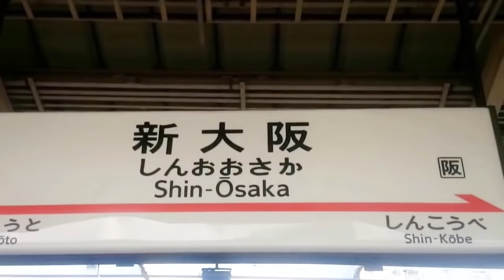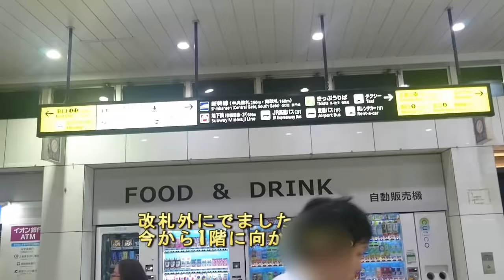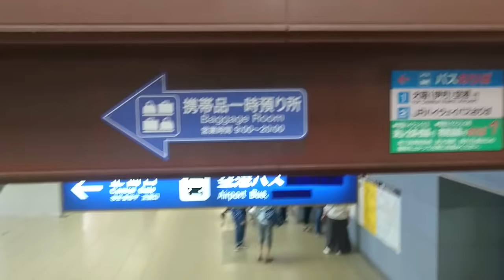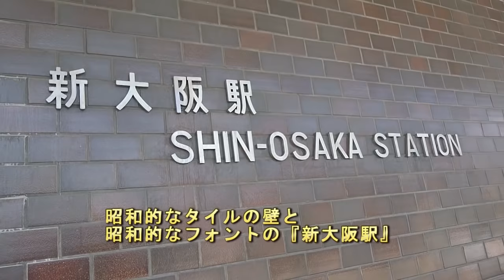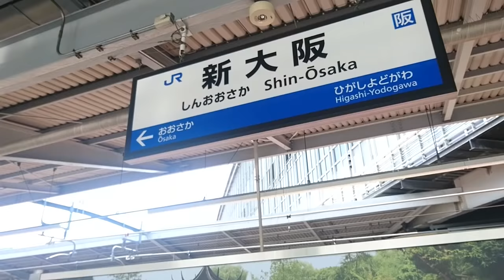新大阪駅。昭和の雰囲気を残す新幹線ターミナル。Shin-Osaka Station. Osaka/Japan.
東海道・山陽新幹線の新大阪駅。JR在来線の東海道線と大阪メトロの地下鉄御堂筋線も来る巨大なターミナル駅ですが、駅の中は現代風なのに、駅の外観や正面玄関などは昭和風のテイストで、そのギャップが楽しめる駅でもあります。

Ticker.